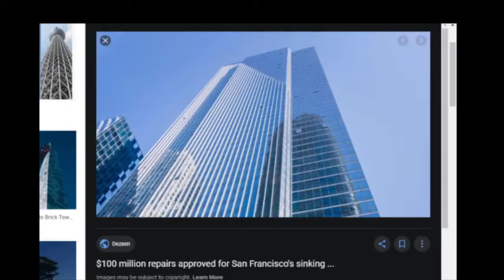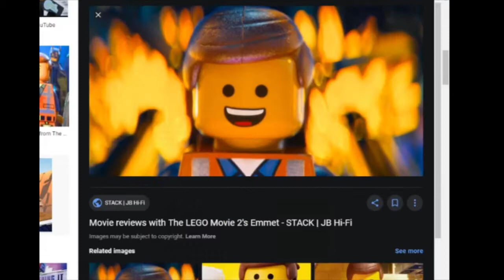Part 13 The Lego Movie Video Game - Building Fall Down Not Good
James 1:4
Perseverance must finish its work so that you may be mature and complete, not lacking anything.

I Made Some Minecraft Maps  (Do NOT click the green "start now" ads if it takes you to Mediafire. Make SURE you click the real map download. Also make sure you play on the correct Minecraft update each map is built for.):